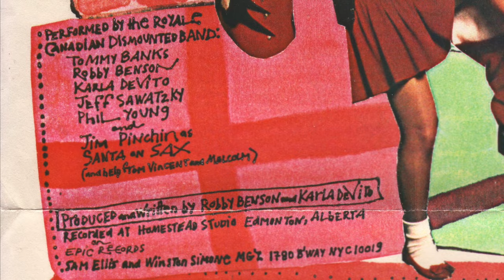Santa Claus is Coming to My House! by Karla DeVito & robby benson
This song was the 4th most added single on the Billboard charts in one week in December 1982. Recorded while filming Running Brave in Alberta, Canada. Produced by Robby Benson & Karla DeVito, the band was made up of "The Royal Canadian Dismounted Band" which included, Tommy Banks on piano; Bass/Electric Guitar – Jeff Sawatzky; Drums – Phil Young; Guitar, Robby Benson; and smokin' saxophone – Jim Pinchin. One of the most fun sessions ever - and we all had a blast!!!
(LYRICS:)
Santa Claus Is Coming To My House
By Karla DeVito & Robby Benson
I watched out, I did not cry,
I was not naught, and I did not lie!
I'd done everything I should
and besides that - I'm oh so good!
And even though it wouldn't be right
I want Santa Claus to come & stay all night!
Santa Claus is Coming, Santa Claus is Coming...
Mistletoe and a Christmas Tree -
He's One Man I Know How to Please!
I was Quiet as a Mouse,
When I heard his Bells on the Roof of My House
There He stood in all his Glee -
I said: Put Down Your Bags and KISS ME!
(chorus) Santa Claus is Coming, Santa Claus is Coming...
I thought I had found romance,
When Santa said: "Come On, Let's Dance!"
But it did not go as I planned
Santa dropped me flat - just to play with My Band!
He gave me his Hat and the Keys to His Sleigh and said:
"Karla, Let's Trade Gigs for a Day!!!"
Santa Claus is Playing,
Santa Claus is Staying,
Santa Claus is Blowin'
Santa isn't Going!!!
Santa Claus is Stayin' at my House!!
Go, Go Santa!
(Sax Solo)
He Had Such Fun and Played so Fine,
I Knew this Year - the Job was Mine
One Thing that I Do Believe -
It's Better to Give than to Receive,
So you Better Watch Out
and You Better Be Good -
Cause this Year I'm Comin' to Your Neighborhood!!
Karla is Comin' Karla is Comin'
To Your House! Ho Ho Ho!
Merry Christmas!